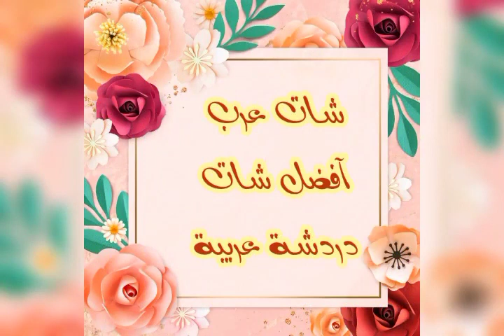مسابقات لكل سؤال جواب (30)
مسابقات لكل سؤال جواب

للدعم او الاعلان او لارسال فيديوهات لتحميلها على القناة